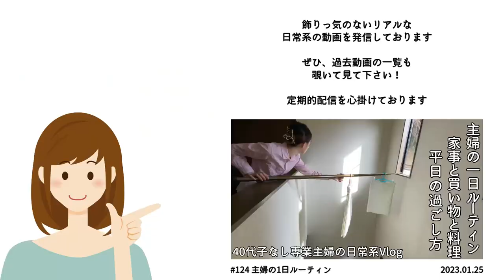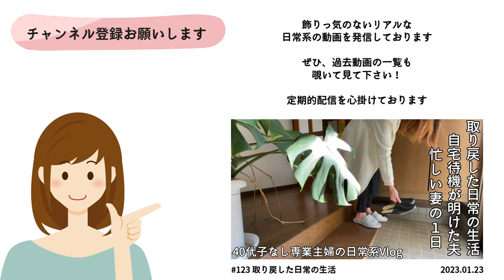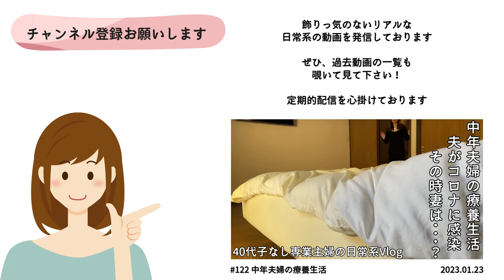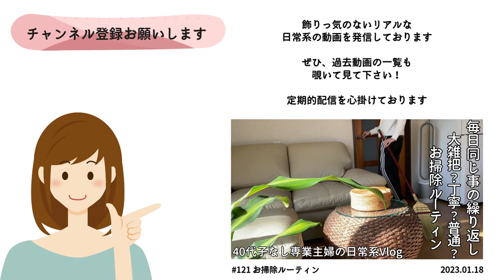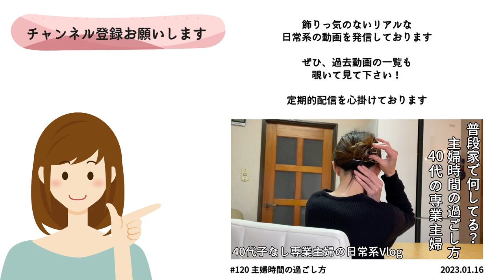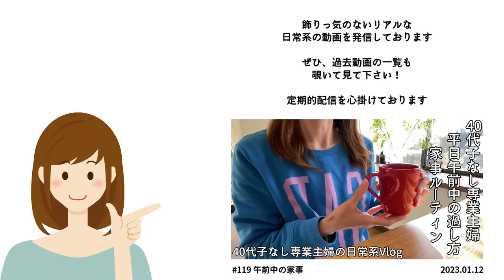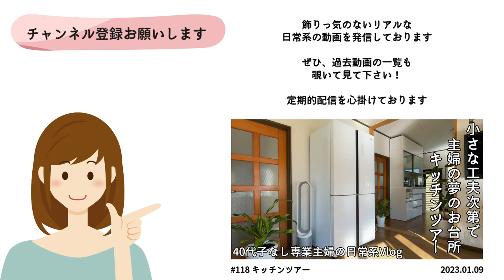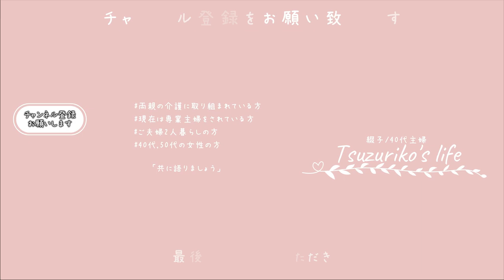SUB【主婦Vlog】40代子なし平日主婦の更年期｜熱り＆寝汗・・・30歳から始まり10年以上の付き合いに｜主婦ルーティン｜主婦の1日｜平日昼間の過ごし方｜menopause｜갱년기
japan｜japanese｜life in Japan｜japanese housewife｜daily life of a housewife｜daily vlogs｜menopause
일본｜일본인｜일본 생활｜일본 주부｜주부의 일상｜매일 블로그｜갱년기

□■＃ 125　主婦と更年期🥵
妊娠＆出産経験の無い40代主婦の更年期
あくまでも私の場合って事でご視聴いただければと思います

いつまで続くのか？症状は軽い方なの？
出産経験の有無によって違いはあるの？
未だ分からない事がたくさんある更年期です

検査の事、市販のお薬の事、その他色々
今回範囲が広過ぎて含むのを忘れてしまいました・・・
こんな風にして来た人もいるんだな的な感じで思っていただけたら

□■CHAPTER
00:00 オープニング
00:30 起きれなかった日
02:40 不快な寝汗
03:51 お弁当が作れなかった・・・
05:01 食欲だけはしっかりある
08:14 眠れなかった夜
09:33 昔を振り返る
11:38 今後どう付き合って行く？
12:43 エンディング

□■ITEM
・お盆/木製トレー/30x30cm/茶
・Cuisipro/万能トング/12インチ/ブラック